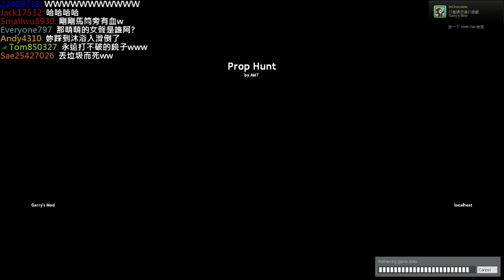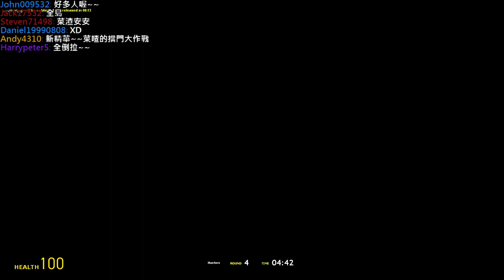【2014/07/12】Garry's Mod Day.21【3/7】